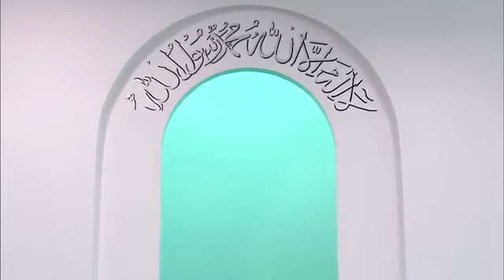Indonesian Translation: Friday Sermon 17th January 2014 - Islam Ahmadiyya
Indonesian translation of Urdu Friday Sermon delivered by Hazrat Mirza Masroor Ahmad (Head of the Ahmadiyya Muslim Community) on the 17th January 2014.